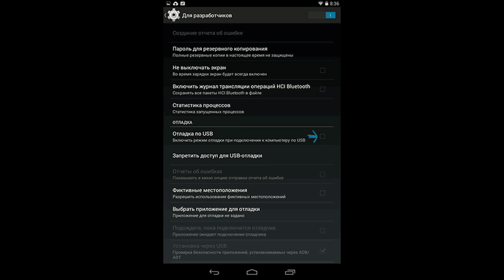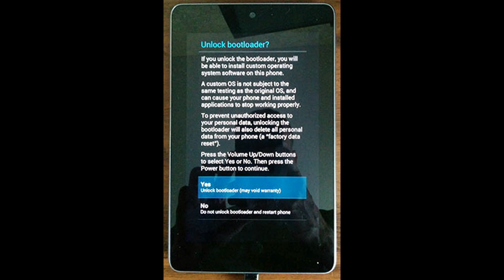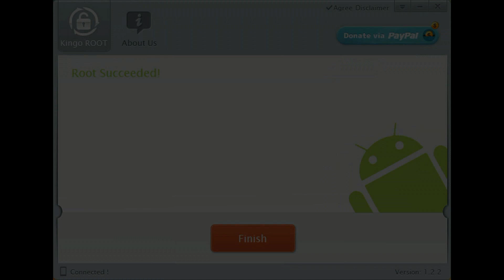Как получить root права на Android в программе Kingo Root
Есть различные способы получить root права на Android телефонах и планшетах, Kingo Root — одна из программ, которая позволяет сделать это «в один клик» и почти для любой модели устройства. Кроме этого, Kingo Android Root, пожалуй, является самым простым способом, особенно для неподготовленных пользователей. В этой инструкции пошагово покажу процесс получения root прав с помощью данного инструмента.